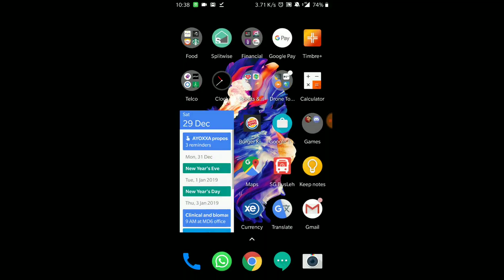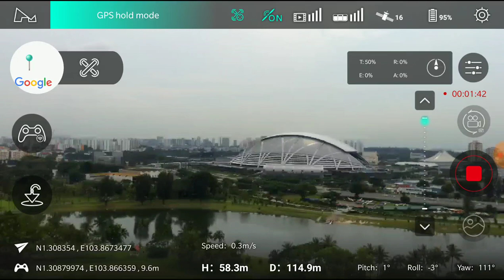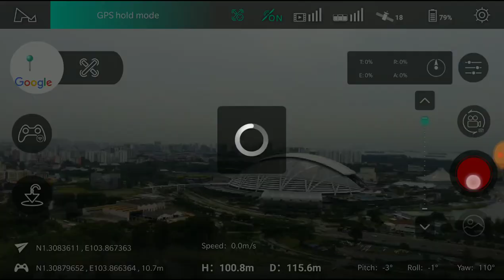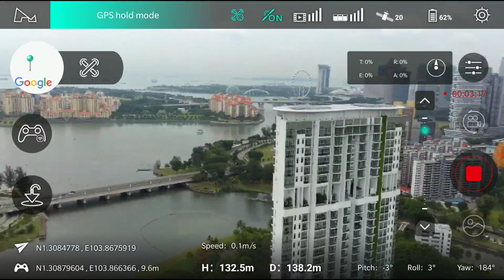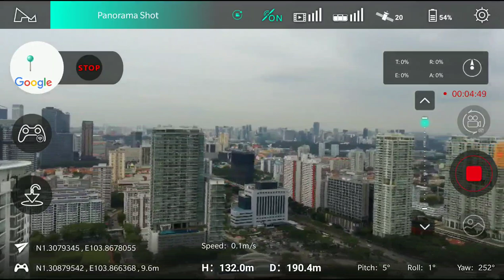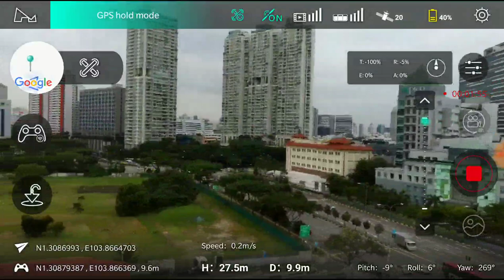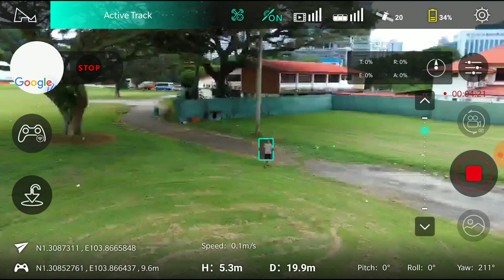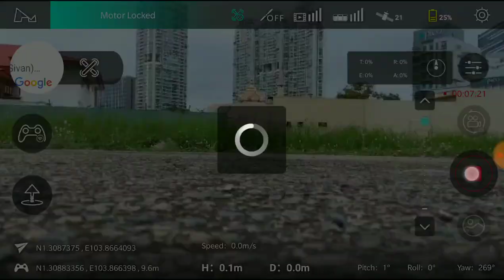(App screen capture) Hubsan Zino at Kallang Road Field, Singapore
(enable subtitles to see commentary)

For the third flight, i flew the Hubsan Zino drone at Kallang Road Field, overlooking the National Stadium.

Raw videos uploaded separately.

Drone: Hubsan Zino Firmware 1.0.46
FPV Phone: Oneplus 5 Android 9.0